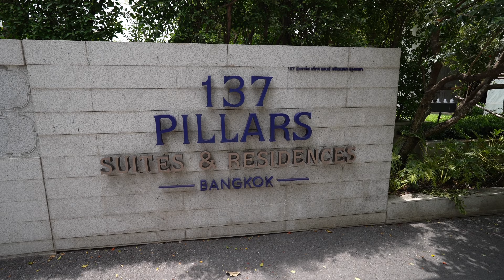24h in Bangkok...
We spent 24h in Bangkok, what a city.

| VLOG 06